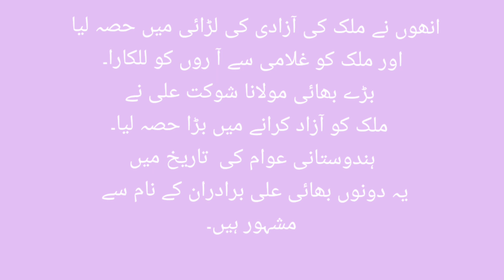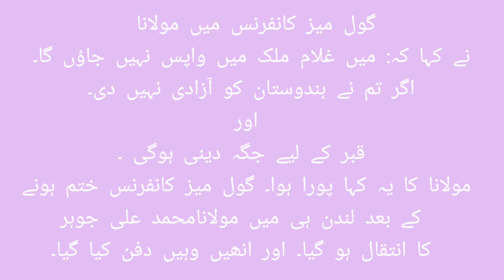ll محمد علی جوہر بھارتی صحافی ll mohamad ali zohar bharthi sahafi pai urdu taqreer ll urdu speech ll